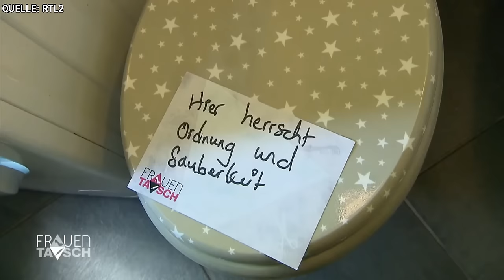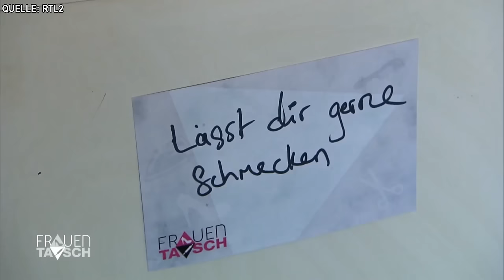FRAUENTAUSCH: FRAUENFEINDLICH und RESPEKTLOS?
FRAUENTAUSCH: RESPEKTLOS und FRAUENFEINDLICH? von RTL2! Staffel 21, Folge 529!

Die lebenslustige Vivian trifft auf Stefan, der konservativer kaum sein könnte. Während er findet, dass eine Frau an den Herd gehört und Vivian nach seiner Pfeife tanzen sollte, erhofft sich seine Tochter Sonja ein Umdenken bei ihrem Vater.

Für die 36-jährige gebürtige Kamerunerin Vivian und ihre Mitbewohnerin Jacky ist das Leben eine einzige Party. Doch diese Party nimmt ein jähes Ende, als Vivian auf den Tauschpapa Stefan (55) trifft – ein Spießer, wie er im Buche steht. Für Stefan gehört die Frau an den Herd, der Mann auf die Couch und ein Paradiesvogel wie Vivian hat gefälligst nach seiner Pfeife zu tanzen. Fest steht: Diese beiden kommen anscheinend einfach nicht auf einen gemeinsamen Nenner. Dabei hat Stefans Tochter Sonja (22) extra getauscht, in der Hoffnung, dass die Tauschmutter ein Wunder vollbringt und ihren Papa endlich von der Couch kriegt. Sonja und ihre Mutter haben sich an Stefan schon die Zähne ausgebissen. Und jetzt soll Vivian das Ruder rumreißen. Sonja soll unterdessen bei der afrikanischen Tauschmutter in Bonn etwas mehr Farbe in ihr eigenes Leben bringen. Gar nicht so einfach für die fleißige 22-Jährige, sich einmal nur um ihr eigenes Ich und das Herstellen farbenfroher Mode zu kümmern. Ob sie es schafft, sich auf die bunte Seite des Lebens einzulassen? Und was passiert, wenn sie im neuen Style zur Aussprache eintrifft?

Frauentausch ist DAS Trashformat und hat schon viele Legenden wie Psychoandreas, Nadine the Brain, den Frühstücksbrettstreit oder Jasmine Berlin hervorgebracht.
Dabei ist das Konzept immer das Selbe: 2 Frauen tauschen für eine Weile ihre Familie und treffen dort auf völlig andere Lebensgewohnheiten und Einstellungen. Da sind Stress, Streit und Eskalationen natürlich vorprogrammiert!

In der Show dreht sich alles um zwei Frauen – manchmal auch homosexuelle Männer – die für zehn Tage die Familien „tauschen“ und in den Haushalt des jeweils anderen ziehen. Dabei wissen die beiden Betroffenen im Vorfeld nichts von ihrer Gastfamilie. Da die Familien aus komplett unterschiedlichen Milieus kommen, treffen oft Welten aufeinander. Wie die einzelnen Teilnehmer damit umgeht, können Sie hier erfahren.